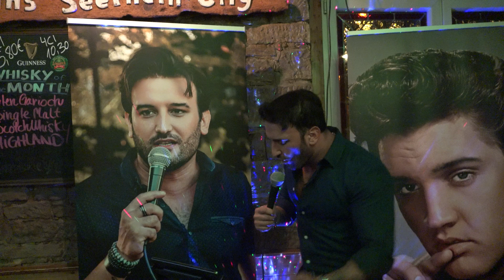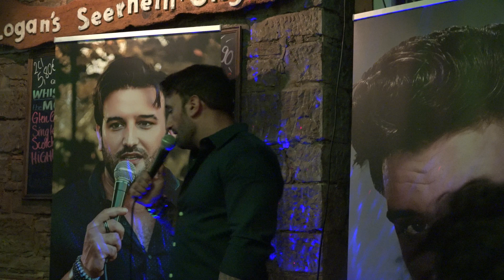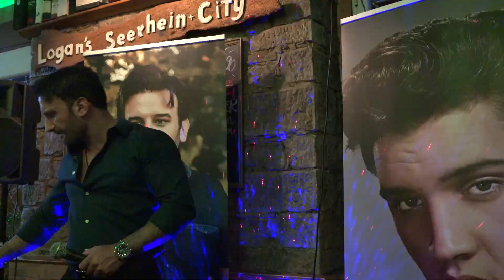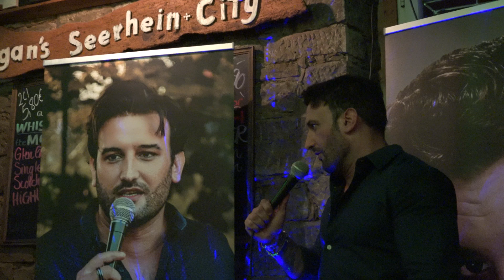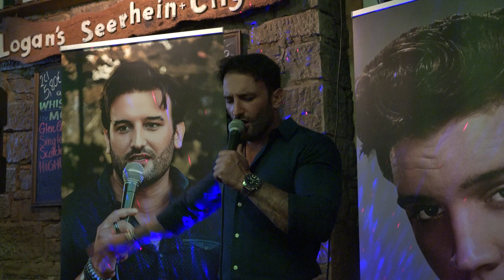Gordon Davis IOTKWorld Champion live Great Elvis Songs 17.9.2022 Konstanz concert excerpts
Old Mary‘s Pub Konstanz 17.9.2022